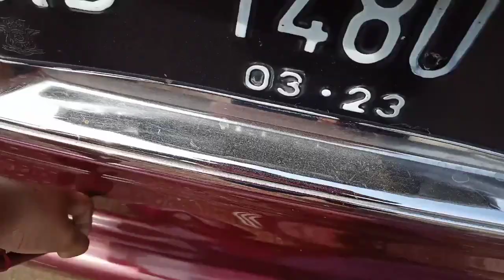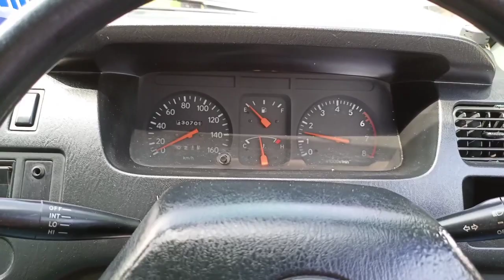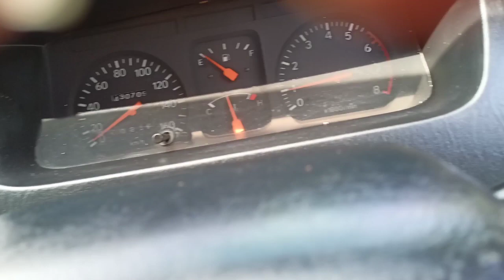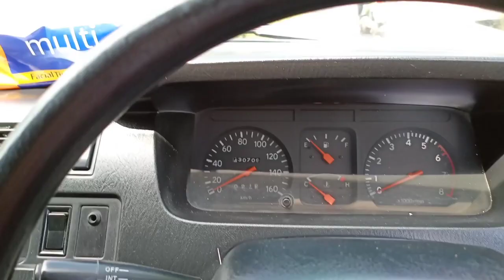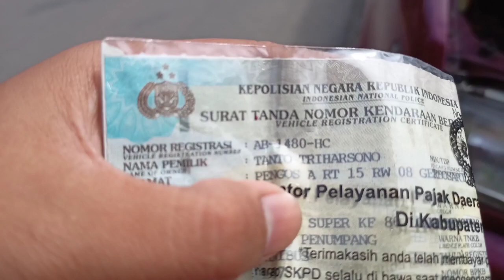Kijang LGX 1997 | Apa kalian merasa ada bau bau original???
Hallo semua

Kali ini masuk unit barang Toyota kijang LGX 1997.

Oke ditunggu unit selanjutnya.